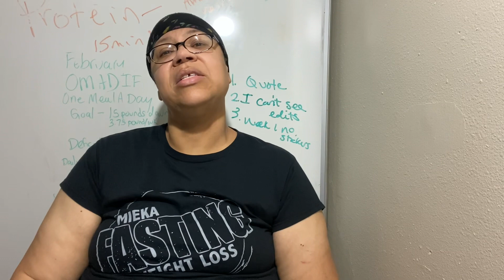KETO + OMAD Diet 🍲Day 5 Weight Loss Journey Over 40 2023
Here I share what I ate in my KETO OMAD one meal a day weight loss challenge.

In my one meal a day diet plan I am restricting myself by counting carbs. My weight loss goal is to get under 200. I have not been under 200 pounds since I was 12 or 13 years old!

Minimum points 5

1. Your diet commitment = 2 *Mandatory
2. 1 Mile = 1
3. 5 min of focused (choose 1) prayer/meditation/affirmations/gratitude = 1
4. 32 oz plain water = 1
5. 6 hrs sleep = 1
6. 3 sets 12 reps any weights = 1
7. No sugar (cakes, cookies, ice cream) = 1
8. 1 TB Apple Cider Vinegar or a vitamin = 1
9. Stop eating 2 hours before bed = 1
10. Make a to do list and complete 3 tasks = 1

I have found that intermittent fasting, low carb, and exercise are the best way for me to lose weight. I am doing different challenges to hold myself accountable and lose the weight and keep it off for good. My biggest problem with my weight loss journey is not sticking to a healthy way of eating after my diet. I understand that I must create new, healthy habits and STICK to them to keep this weight off.

I am intermittent fasting for the month of March and next month I will choose a different diet plan most likely. I want to show that all diets work.  I will share my OMAD meal every day God willing and the exercise I do along with my OMAD meals or other diet plan until I get to my goal weight.